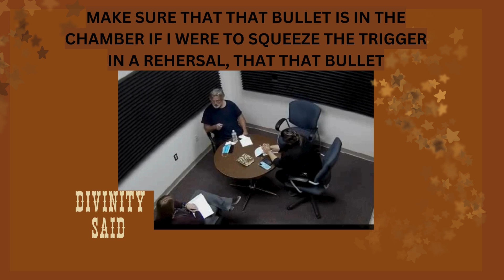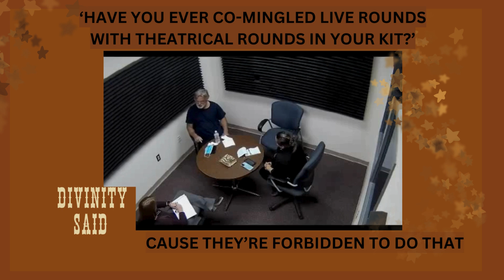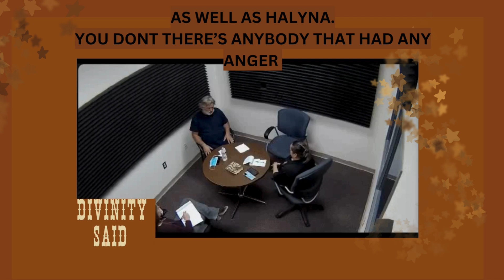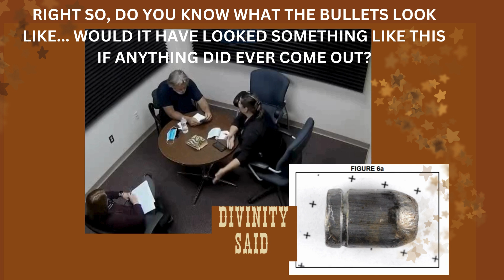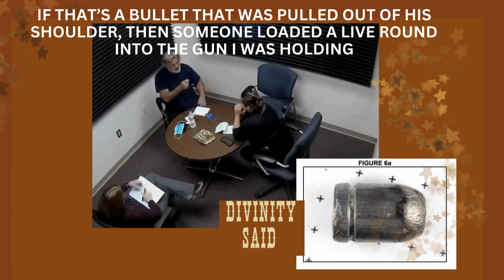Alec Baldwin Searches for Answers after fatally shooting Halyna Hutchins on the Rust movie set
Watching it in painful slow motion (in order to make this edit) a few things become apparent. He knew it was a live round before this police interview, claiming Halls told him.
and he did not want to accuse the cameramen who went on strike but brought up their lack of work ethic any time he was asked about issues on set.
Interestingly we hear nothing about the safety fines this production received, and only heard about how safe it was.
and lastly, he was not acting when he played President Trump on SNL, they are carbon copies of each other which makes their beef so much juicier lol
Take notes people.. EVERYTHING YOU SAY CAN AND WILL BE USED ((AGAINST)) YOU, NOT FOR YOU. There is no benefit to speaking with the police when you are a suspect. Talk only to your attorney.
Let the lawyers and detectives haggle over the details.
Will Alec take the stand in his own defense? I sort of hope so or it will be a rather bland 10-day trial.
We'll see how this plays out in court.